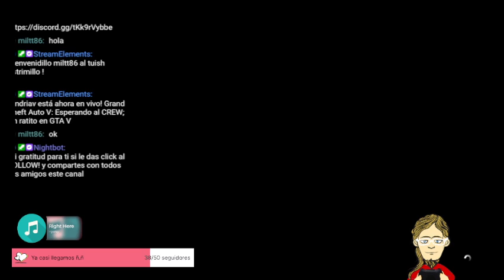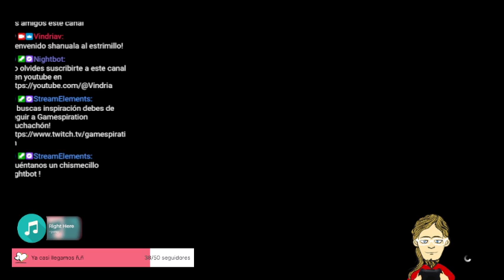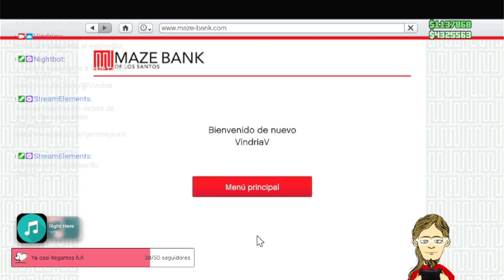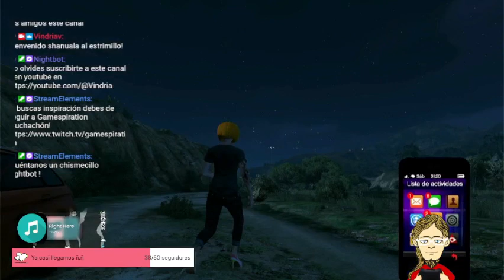Esperando al CREW y aparecen los Ognis; Un ratito en GTA V Pd: Me dejaron plantado u.u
Pos no llegaron pero aparecieron ognis Por fin pudimos hacer la última misión del apartamento con Lester. Momento épico !

Ya es Jallogüen